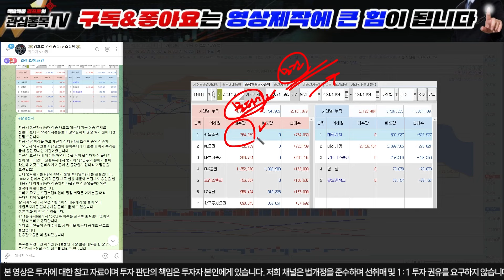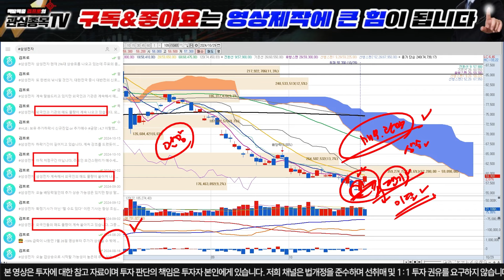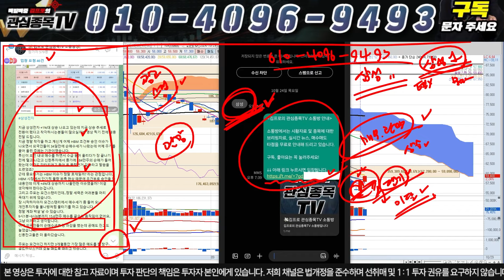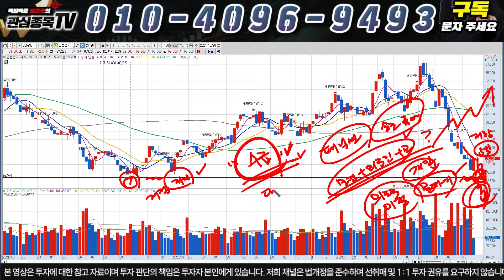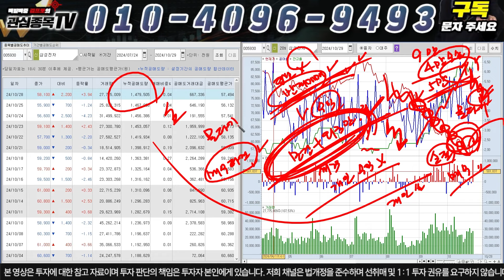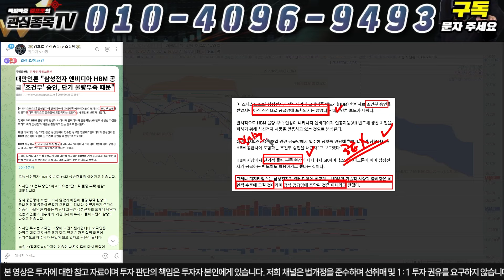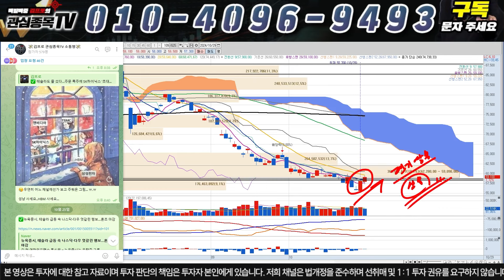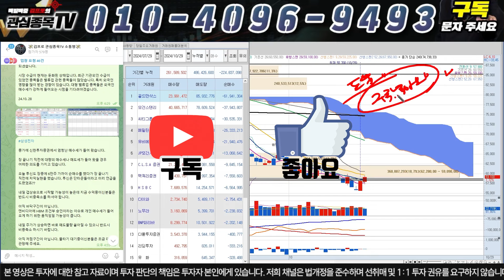[삼성전자 주가 전망] "속보" 모건스탠리 15만주 "미끼" 신한창구 184만주 매도 폭탄 대기중!! "이가격"에서 무조건 담으세요!!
모든 개미들이 주식부자가 되는 그날까지 함께하겠습니다.

"구독"  "좋아요" 는 영상 제작하는데 큰 힘이 됩니다^^

위 링크 클릭 후 설문조사 참여

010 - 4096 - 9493 번호로 "삼성"이라고 문자 주시면 소통방 입장 승인 됩니다.

실시간 대응 되시는분들만 입장 신청해 주세요!!

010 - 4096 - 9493 번호로 "입장" 이라고 문자 보내주시면 입장 링크 문자로 발송해 드립니다.